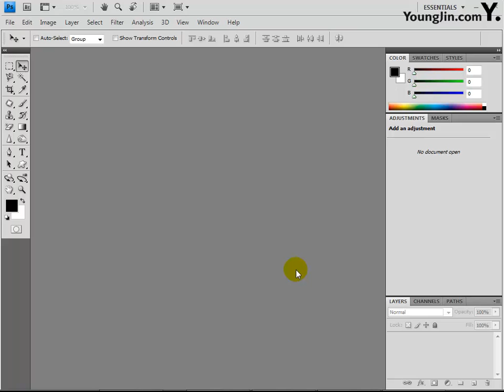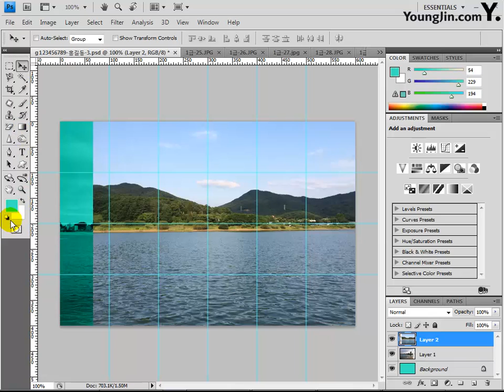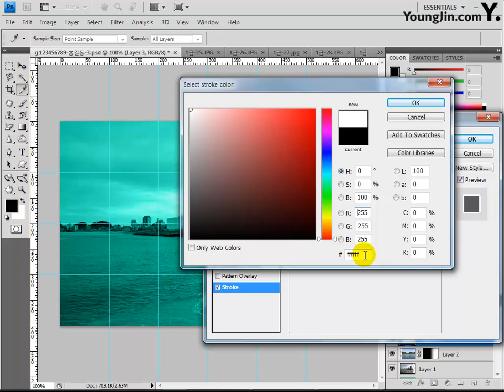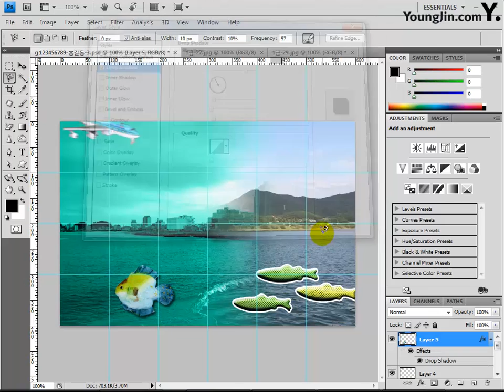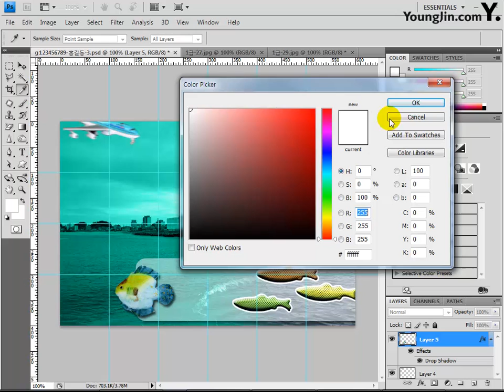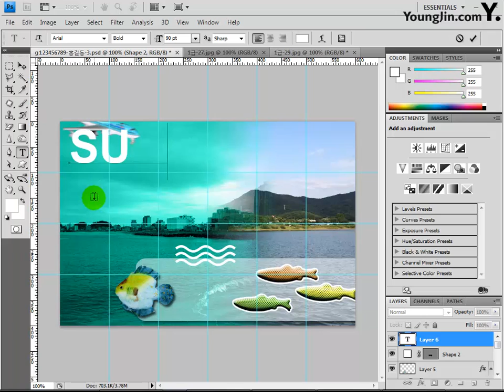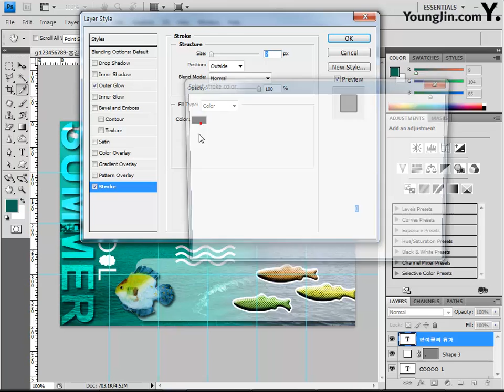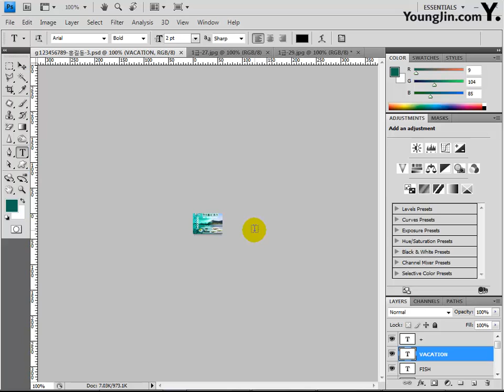[조교연 저] Part03 - 03 포스터 제작 2